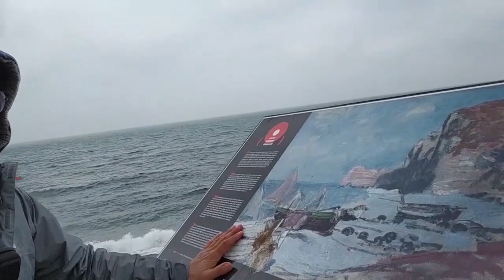186 Art вопрос Особенности живописи морского пейзажа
186 Art вопрос  Особенности живописи морского пейзажа

* Можно ли использовать белила в чистом виде
* Как ухватить динамику морского пейзажа
* Нужно ли гоняться за изменяющимся состоянием
* Как писать блики на воде
* Как подготовиться к пленэру на побережье
* какой выбрать формат для работы на море

Painting School Школа живописи он-лайн.

Приглашайте!

Работы продаются как оригиналы, так и постеры на холсте и на бумаге. Полная коллекция моих работ на странице в Фейсбуке

Поддержка канала (channel support):
Сбербанк Master Card 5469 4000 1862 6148